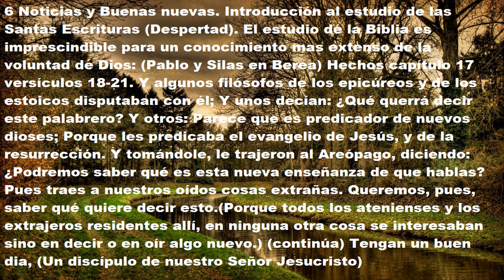6 Noticias y Buenas nuevas. Introducción al estudio de las Santas Escrituras. (Despertad)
12-06-21 Suscríbanse y Activen La Campanita De Notificaciones Para Que YouTube Les Avise Cada Vez Que yo Suba Un Nuevo Video.Queridos hermanos y hermanas si algun video no se ve bien, aquí tienen el texto completo.  6 Noticias y Buenas nuevas. Introducción al estudio de las Santas Escrituras (Despertad). El estudio de la Biblia es imprescindible para un conocimiento mas extenso de la voluntad de Dios: (Pablo y Silas en Berea) Hechos capítulo 17 versículos 18-21. Y algunos filósofos de los epicúreos y de los estoicos disputaban con él; Y unos decían: ¿Qué querrá decir este palabrero? Y otros: Parece que es predicador de nuevos dioses; Porque les predicaba el evangelio de Jesús, y de la resurrección. Y tomándole, le trajeron al Areópago, diciendo: ¿Podremos saber qué es esta nueva enseñanza de que hablas? Pues traes a nuestros oídos cosas extrañas. Queremos, pues, saber qué quiere decir esto.(Porque todos los atenienses y los extrajeros residentes allí, en ninguna otra cosa se interesaban sino en decir o en oír algo nuevo.) (continúa) Tengan un buen dia, (Un discípulo de nuestro Señor Jesucristo)